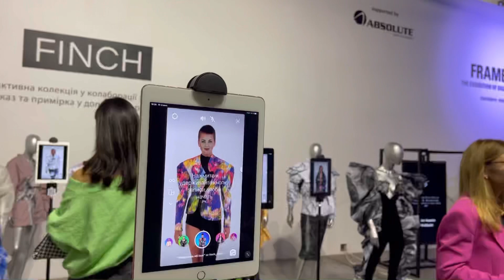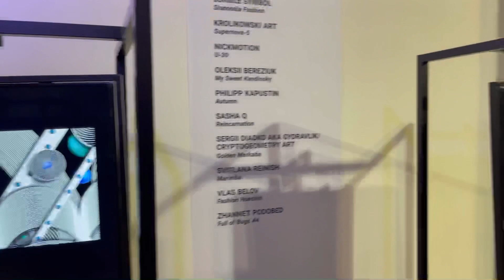Как изменился UFW 🤦🏻‍♀️🤦🏻‍♀️ ss 2022 обзор Ukrainian Fashion Week